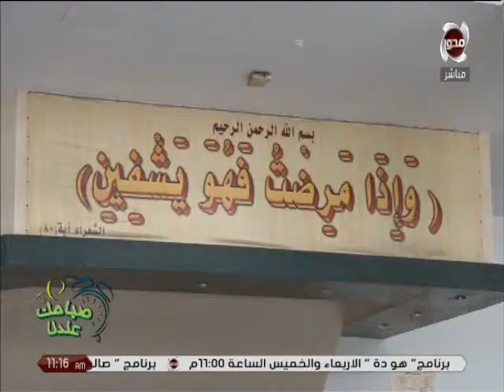صباحك عندنا | وفد من " الأزهر الشريف " يزور مصابي " حادث المنيا " بـ معهد ناصر